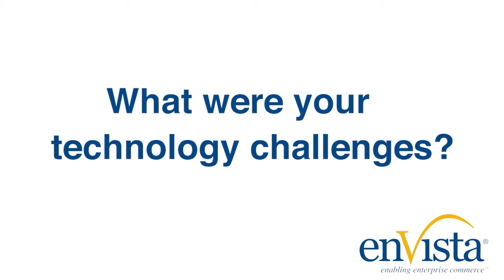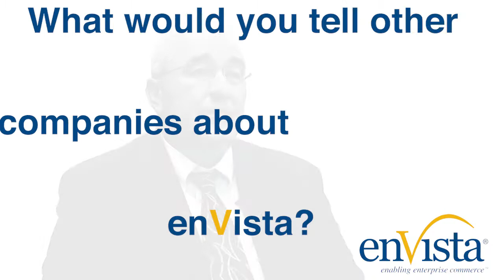Haynes International Video Testimonial